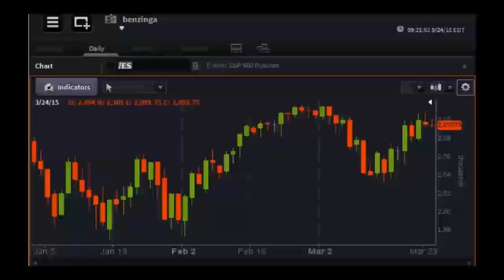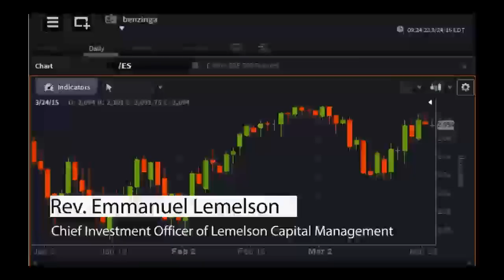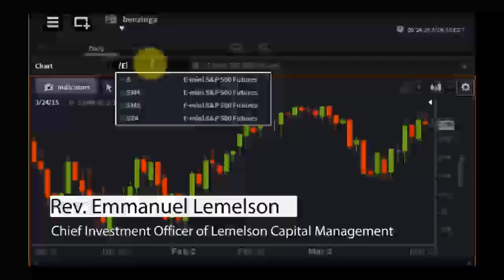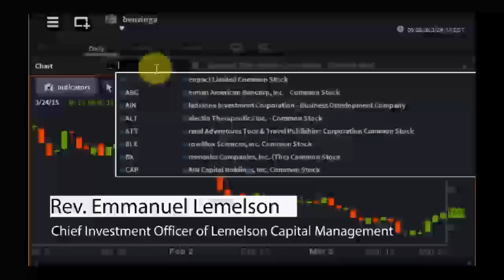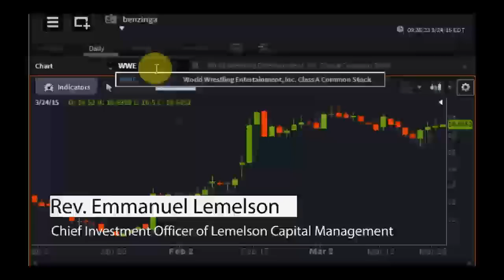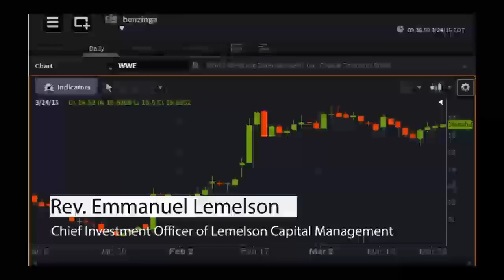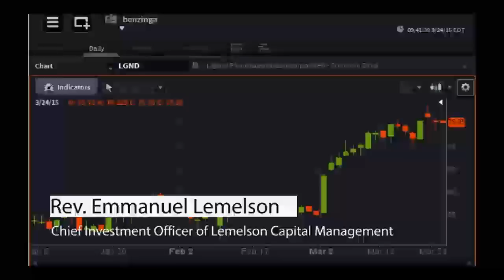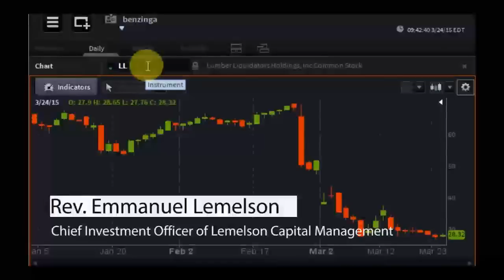Rev. Emmanuel Lemelson, Lemelson Capital Management CIO - PreMarket Prep for March 24, 2015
Rev. Emmanuel Lemelson is the founder and president of the Lantern Foundation and also the Chief Investment Officer of Lemelson Capital Management.
He writes extensively on the psychology of investment policy as well as on the ethics of contemporary legal and economic issues and has been quoted in USA Today, The Street, ValueWalk, Seeking Alpha and countless other places.